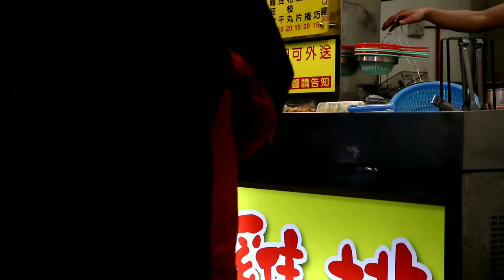street food /街头小吃 / 길거리 간식 gorengan taiwan